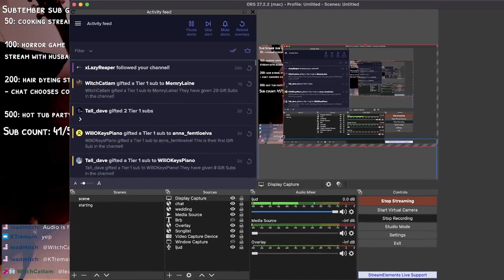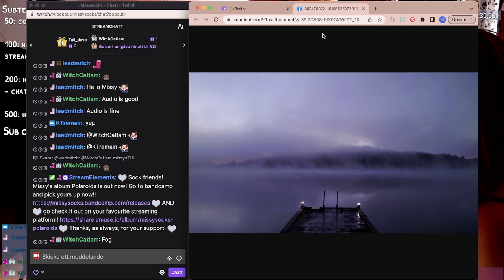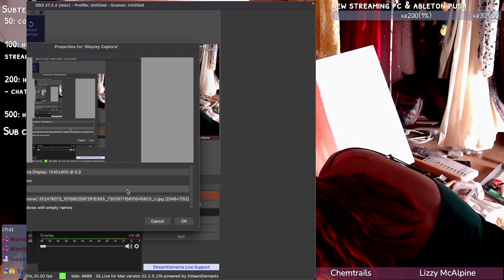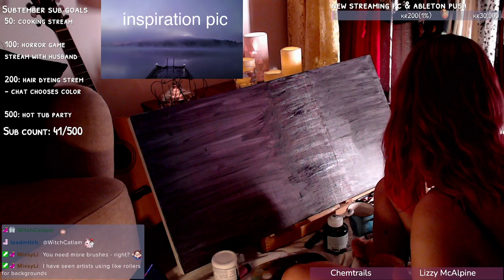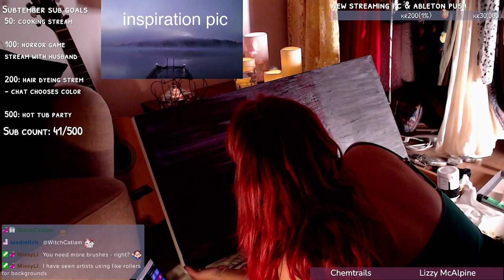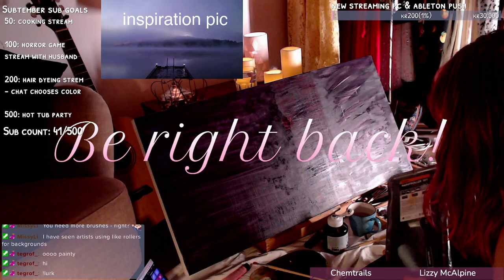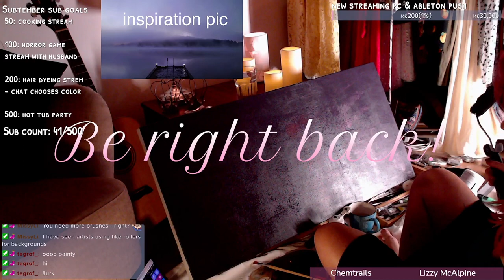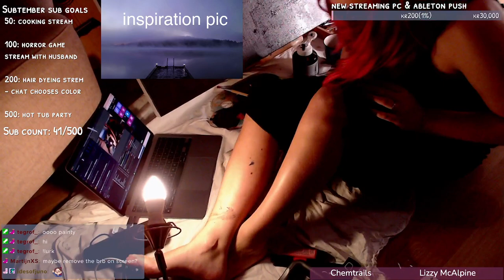Missysocks ART stream VOD 7/9 2022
This is the VOD from the art stream on the 7/9